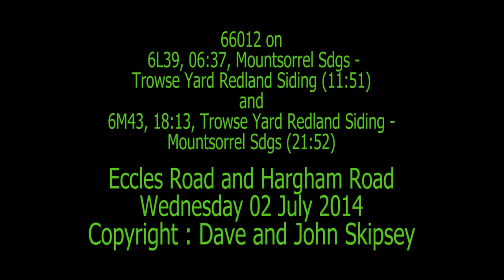66012 on 6L39, 06:37, Mountsorrel - Trowse and 6M43, 18:13, Trowse - Mountsorrel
66012 on 6L39, 06:37, Mountsorrel Sdgs - Trowse Yard Redland Siding (11:51)
and
6M43, 18:13, Trowse Yard Redland Siding - Mountsorrel Sdgs (21:52)
Eccles Road (6L39)
Eccles Road - Hargham No.1 AHB (6M43)